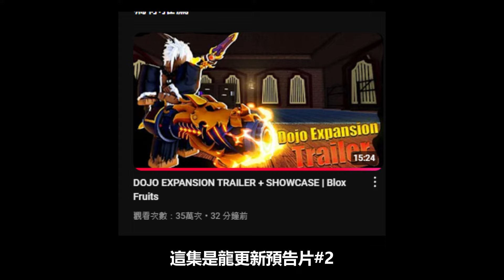BloxFruits龍更新預告片#2 切果 鑽石 毒果重製！還有新海上事件的流程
👇Chapters章節 :
0:00 前言